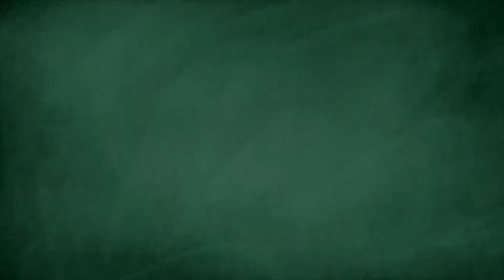Aula 18- Profª Suzana- Junção da letra P com as vogais